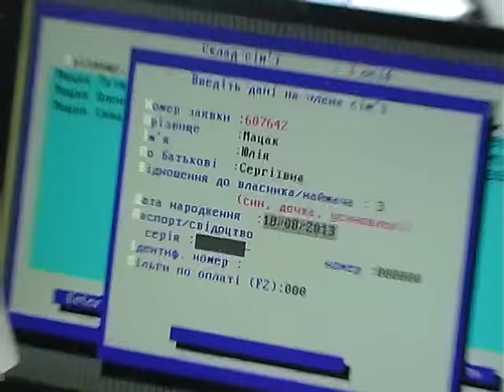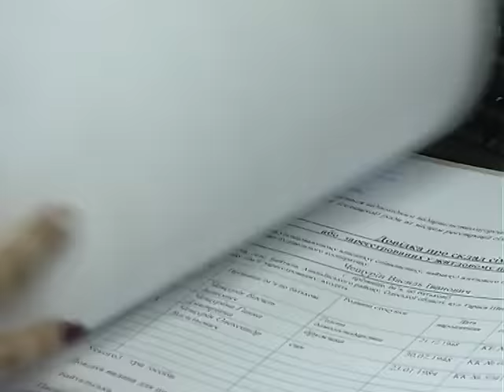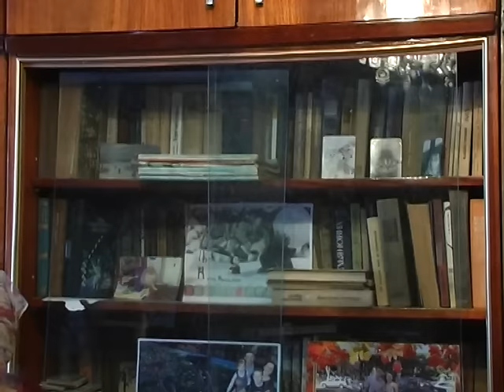ТВ-новости Ананьевского района за 11.01-17.01.2016